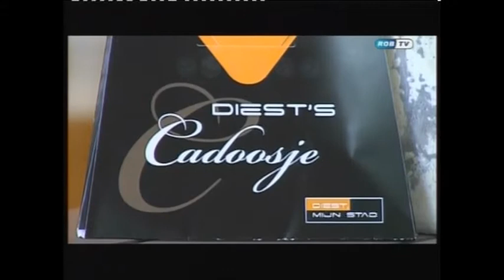ROB TV Diest Nieuws 23 augustus 2011